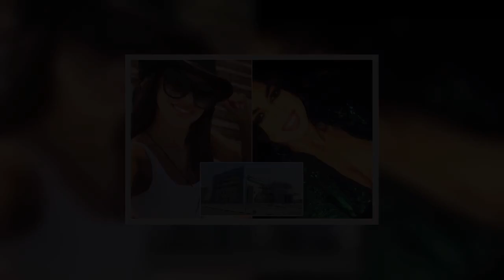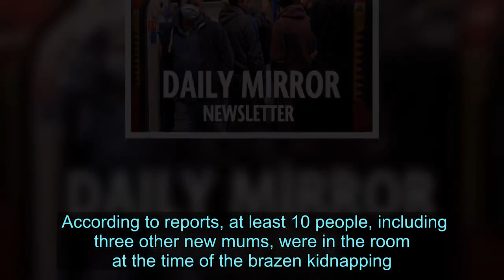Woman posed as nurse to steal newborn from sleeping mum after having miscarriage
A woman who took a newborn girl from her sleeping mum's bedside has revealed she did it in order to fake her own pregnancy.  The suspect, known as Ms Li, from Guizhou Province in south-western China, claims to have lost her unborn child but continued to pretend she was pregnant  She told a court she believed her lover would leave her if he knew she had miscarried.  She then faked her pregnancy and hatched a plan to steal a newborn close to her due date, a court report says.  The court found her guilty of kidnapping and handed her a reduced sentence of one year and 10 months, including time served.  It was unclear whether she planned to appeal the verdict.   Ms Li was arrested on 10th December last year - 56 hours after she sneaked out of the maternity ward of Liangjiang Hospital carrying the newborn infant in her arms.  CCTV images from the facility showed Ms Li in a stolen nurse uniform, carrying the child out of the room where her mum, Chen Mingxin, was sleeping.  According to reports, at least 10 people, including three other new mums, were in the room at the time of the brazen kidnapping.   The newborn was found in Ms Li's rental room just 300 feet from the hospital's entrance.  Ms Chen told local media at the time: "I woke up and my daughter was gone.  "The mother in the bed next to mine said she was carried away by a woman in a nurse uniform.    "I wondered why she didn't tell me, but she thought the woman was a real nurse.  "The suspect actually wanted to take her baby, but she wasn't successful because she woke up.  "That's when she decided to take mine instead."  Top news stories from Mirror Online    Ms Chen claimed the hospital changing room, which is full of standard nurse uniforms, is not locked and can be accessed by members of the public.  It was unclear whether the changing room risk had been addressed at the time of writing